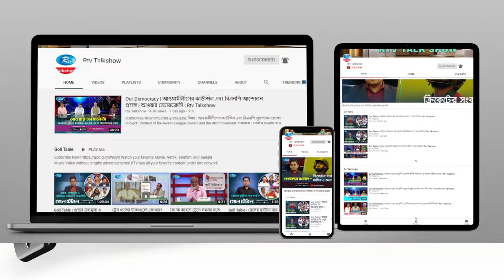আমাদের বিচার ব্যবস্থা বন্ধের অধিকার বিদেশীদের কে দিয়েছে?: ফখরুল ইমাম | Fakhrul Imam | Rtv Talkshow